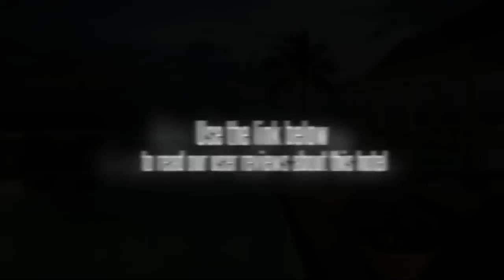The Leela Kovalam Beach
The hotel is located only a short distance from the black sands on Kovalam Beach. Guests at this Trivandrum hotel will be only a quick walk from the beach as well as a nearby lighthouse. While staying at Leela Kovalam Beach, visitors will be able to visit the town and find places to shop, dine, and experience local culture. Guest of the resort will find that they have an easy walk to the beach. To reach other areas that are not as close to Leela Kovalam Beach, guests can use a rental car or publ